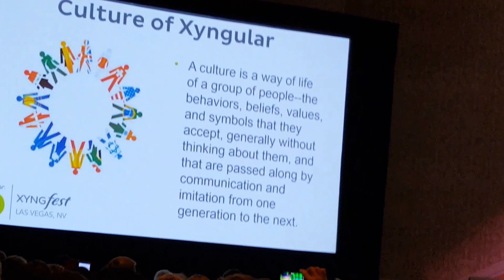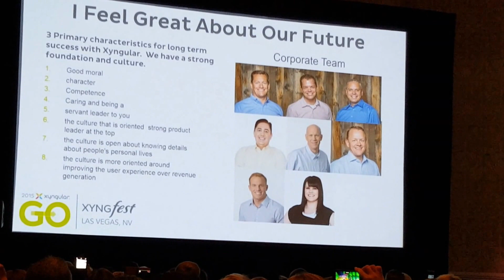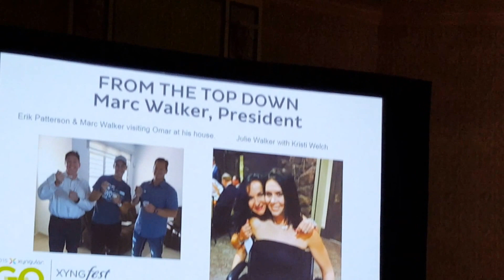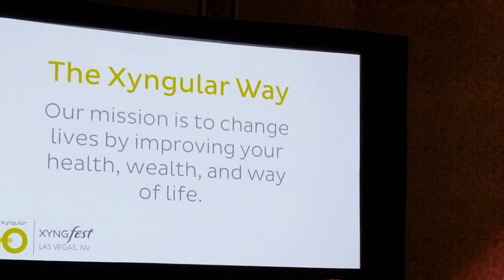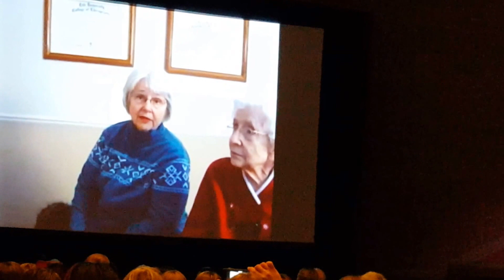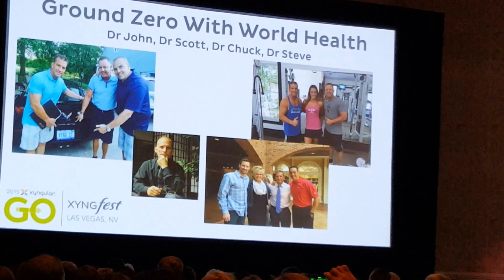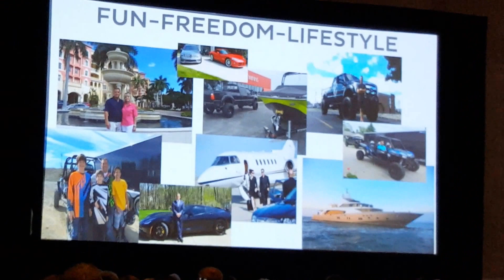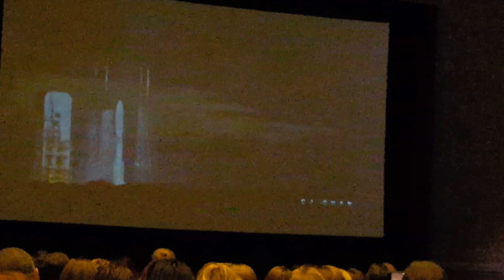Dr. Troy McHenry at Xyngfest 2015